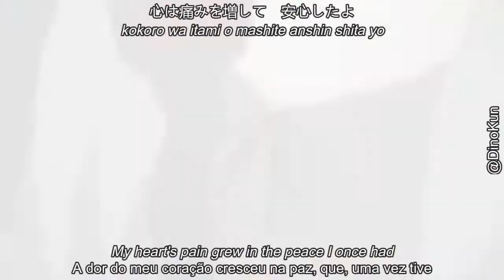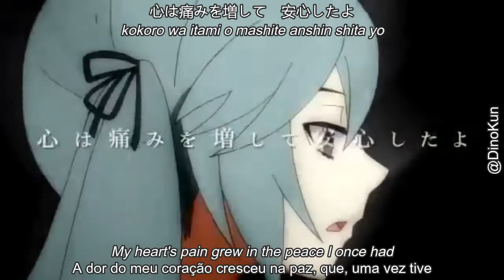【Hatsune Miku】Symphony【Legendado / Subtitled】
Pt/br: Você consegue ouvir? Lembrando também que as únicas coisas do vídeo que são minhas são as legendas e a tradução em português.

Ing: Can you hear it? Remembering that the only things in the video that are mine are the subtitles and the translation in Portuguese.

Producer: buzzG
Vocal: Hatsune Miku
English Translation: IkuSuperbia, DinoKun
Portuguese Translation: DinoKun

( buzzG ボーカロイド ボカロ 初音ミク Hatsune Miku DinoKun Symphony)